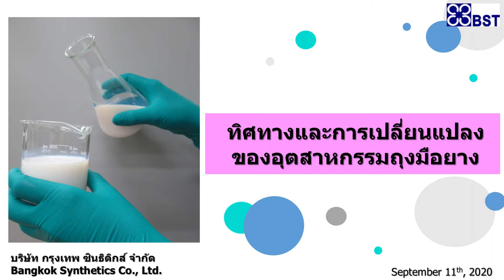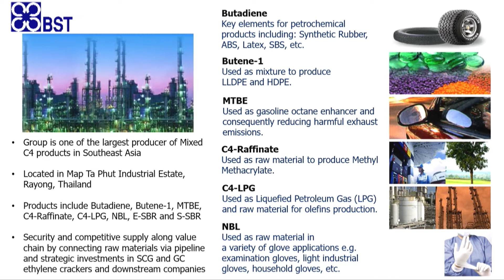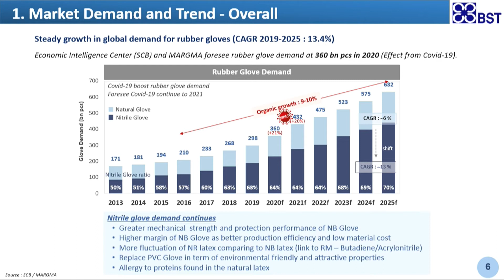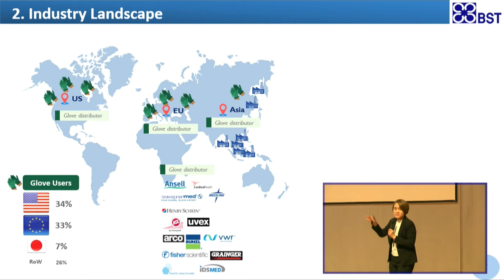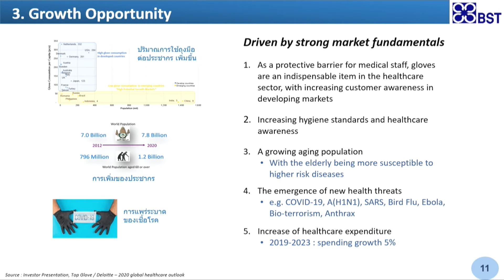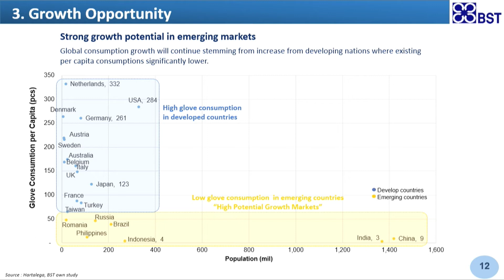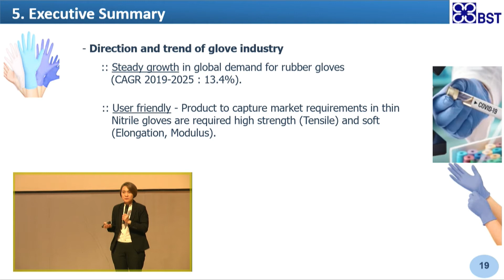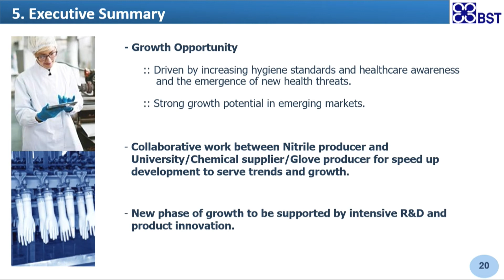ทางรอดของอุตสาหกรรมฯ Session 6: ทิศทางและการเปลี่ยนแปลงของอุตสาหกรรมถุงมือยาง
งานสัมมนาทางรอดของอุตสาหกรรมช่วง-หลังโควิด 19
วันที่ 11 กันยายน 2563 ณ อาคารศูนย์ประชุมอุทยานวิทยาศาสตร์แห่งประเทศไทย
หัวข้อ : ทิศทางและการเปลี่ยนแปลงของอุตสาหกรรมถุงมือยาง
ผู้บรรยาย: คุณสุดารัตน์ ทองศรี  บริษัท กรุงเทพ ซินธิติกส์ จำกัด
จัดโดย :
กลุ่มบริษัทอินโนเวชั่น
MTEC
สาขายาง สมาคมโพลิเมอร์แห่งประเทศไทย